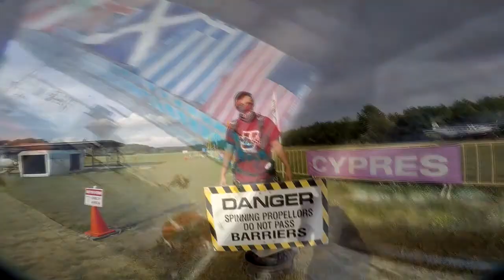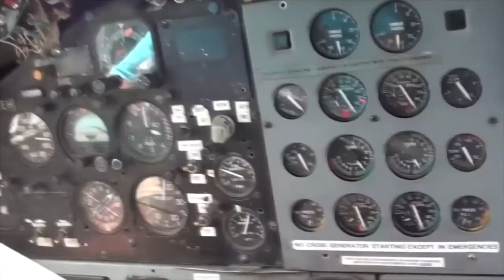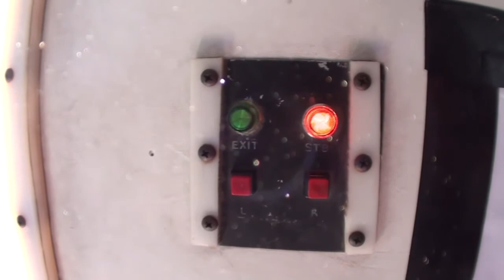Skydive Pepperell - 07/24/2020 Aditya Calambur